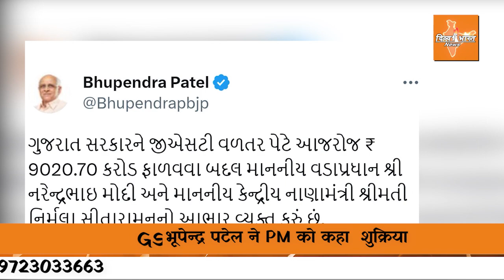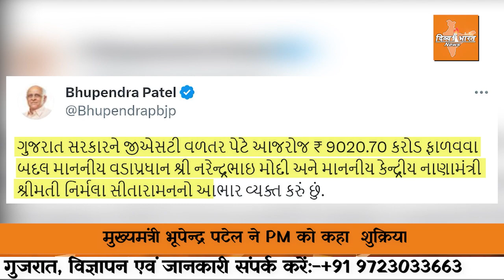मुख्यमंत्री भूपेन्द्र मंत्री पटेलने टवीट करके GST रिफंड के लिए PM को कहा शुक्रिया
Divya bharat News channel covers latest news in Politics, Entertainment, Bollywood, business and sports.
दिव्य भारत सर्वश्रेष्ठ हिंदी न्‍यूज चैनल है । दिव्य भारत न्‍यूज चैनल राजनीति, मनोरंजन, बॉलीवुड, व्यापार और खेल में नवीनतम समाचारों को शामिल करता है। दिव्य भारत न्‍यूज चैनल की लाइव खबरें एवं ब्रेकिंग न्यूज के लिए बने रहें ।